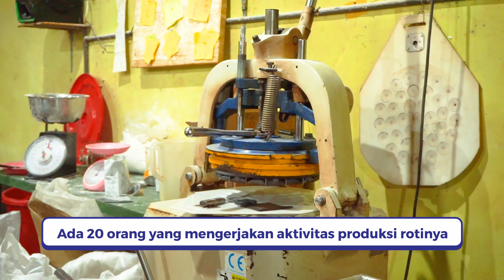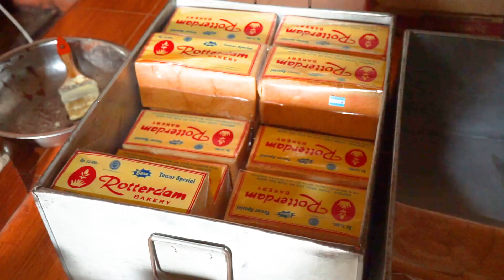Fieldtrip ke rumah produksi Roti Rotterdam, Batu (2)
SMA Kristen Dharma Mulya Surabaya